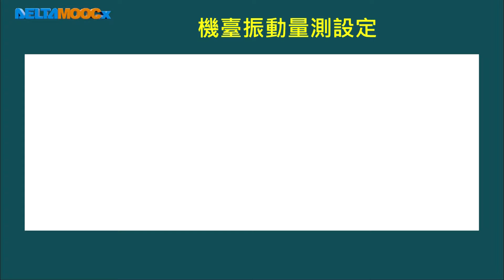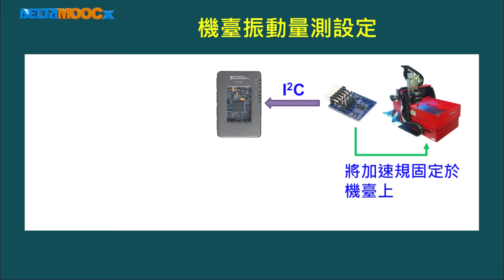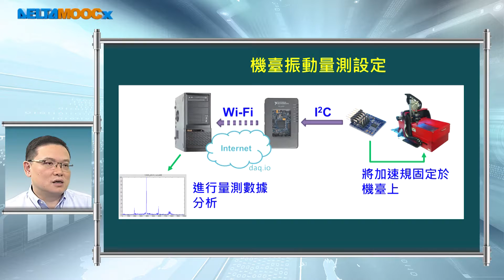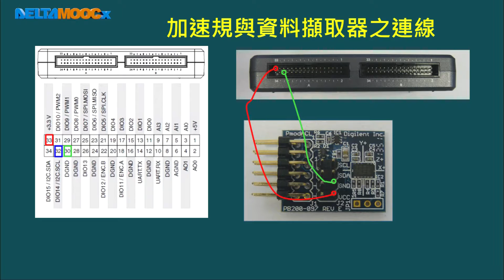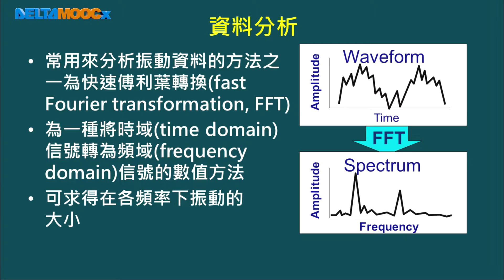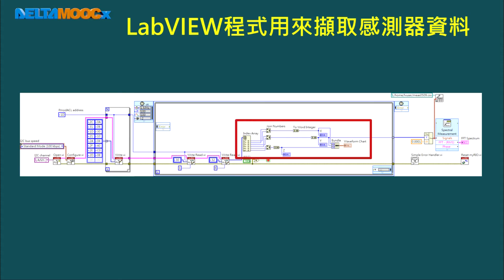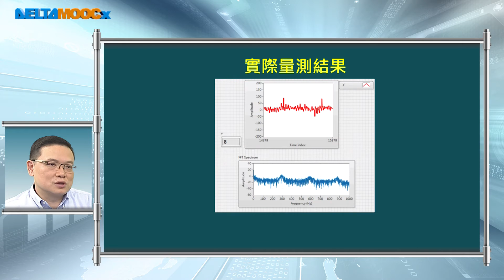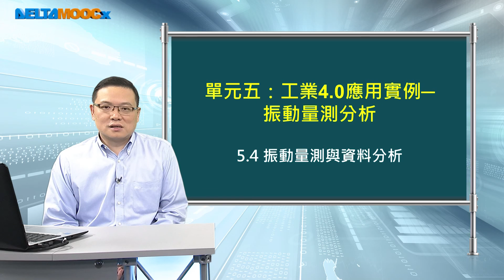工業4.0導論_李維楨_單元五 應用實例—遠端振動監控_5.4 振動量測與資料分析